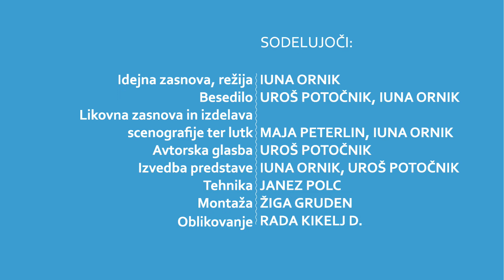Povodni mož trailer 2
POVODNI MOŽ - GLEDALIŠKO LUTKOVNA PREDSTAVA ZA OTROKE (+3)